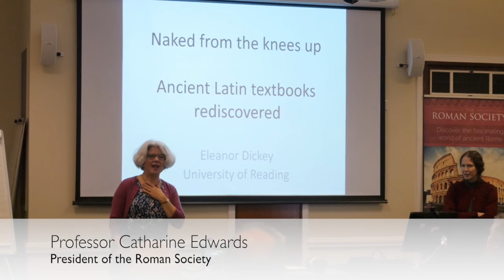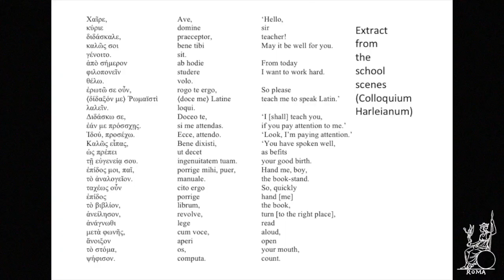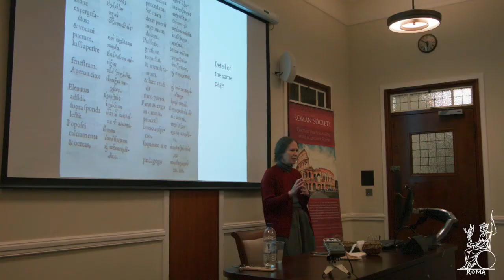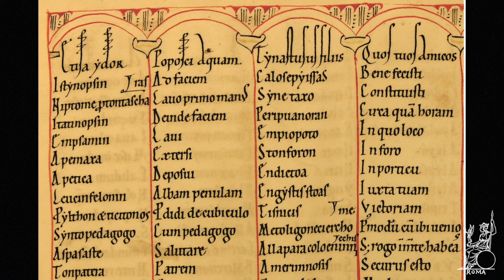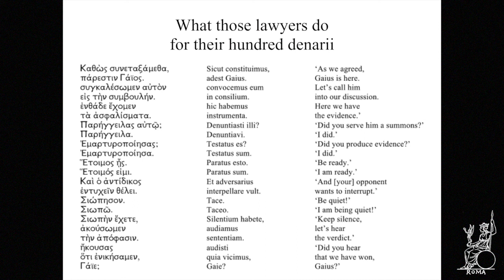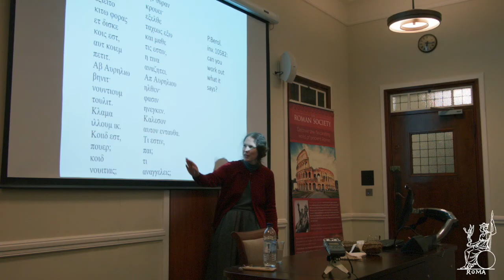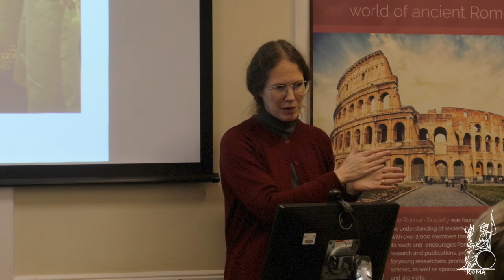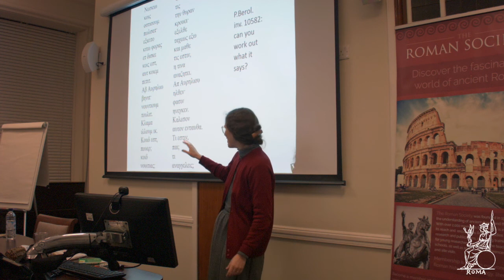Eleanor Dickey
A Roman Society lecture given on 8th November 2016 by Eleanor Dickey: 'Naked From the Knees Up - Ancient Latin Textbooks Rediscovered'